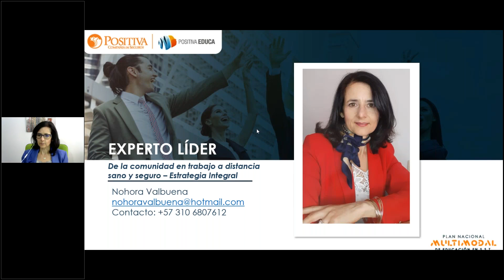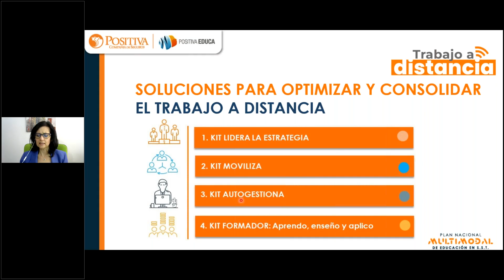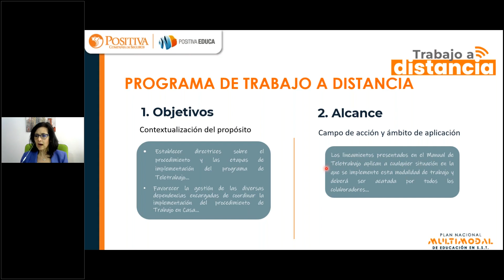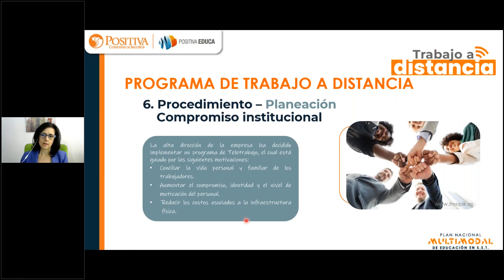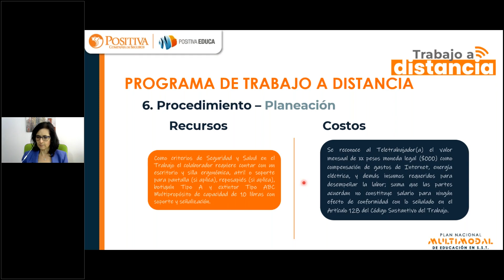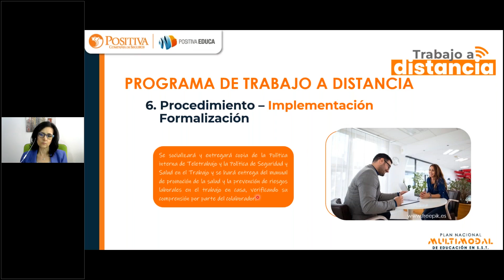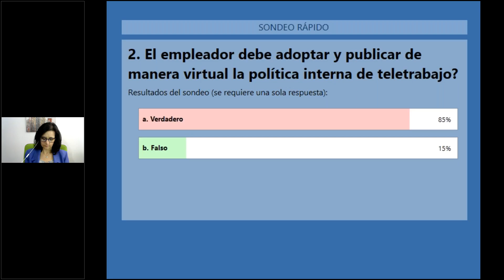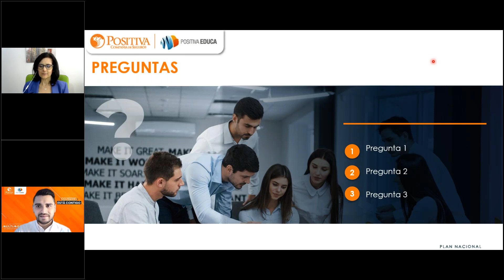¡Documentemos el programa de trabajo a distancia!